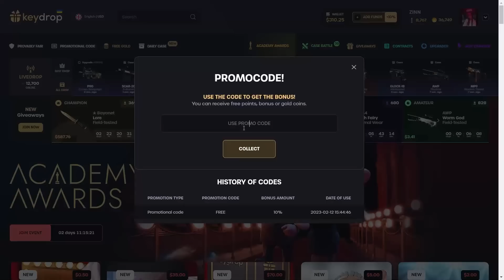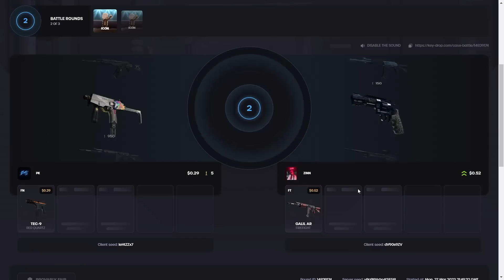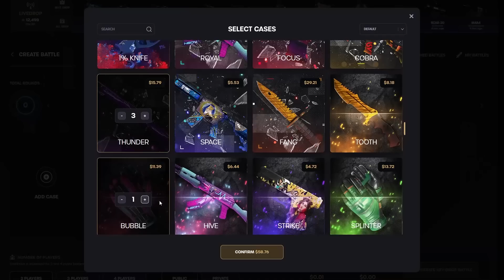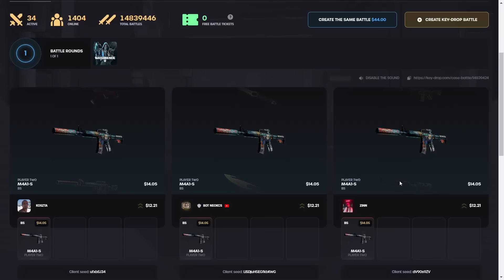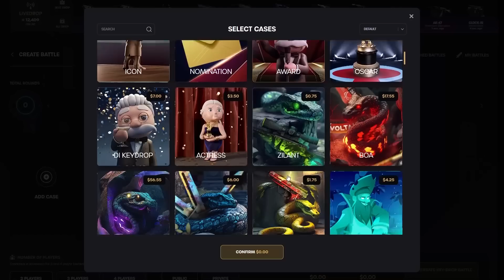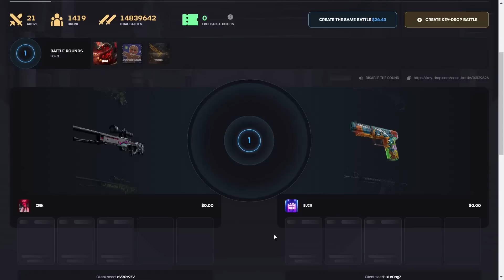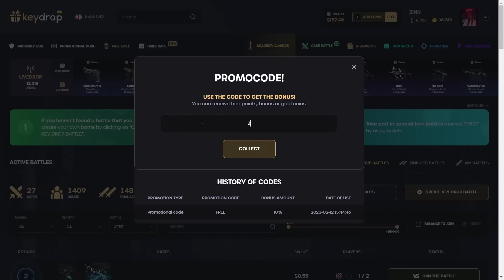800$ HUGE PROFIT ON KEYDROP / KEYDROP Promo Code 2023 \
💫 Use my link to get a $0.50 and %10 Deposit Bonus on KeyDrop💫

While we lost everything in the keydrop today, we won $1000 with the last case battle... Have Fun :)

THIS VIDEO INCLUDES PAID PROMO